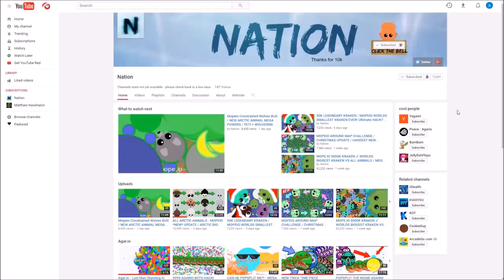MOPE.IO EAGLE ZOO TRAPPING TROLL! PET TROLLING NEW UPDATED TROLL ALL ANIMALS (Mope.io Funny Moments)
Today I play mope.io and do new trolling. This is pet trolling in a trapped area. I trap a ton of animals and all animals get trolled. This is the new updated eagle troll where I make a zoo in mope.io with the eagle animal. I destroy so many animals with this new eagle trolling tactic.
Mope.io (mopeio mope mop.io) new funny .io game best io game 2017. Mope.io (mope) moomoo.io (moomoo) slither.io (slither) wormate.io (wormate) foes.io (foes) mop.io (mop) zombs.io (zombs) spinz.io (spinz) starve.io (starve) agar.io (agar) paku.io (paku) pikes.io (pikes) pg family friendly kids games that I play on my channel (all io games). Funny clean walkthrough of cartoon strategy games for children of all ages.

~Nation